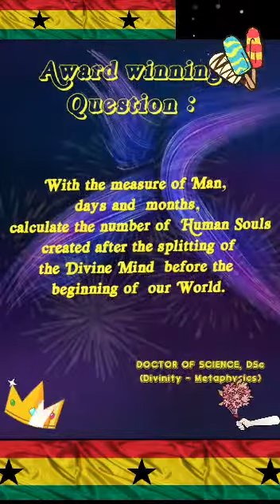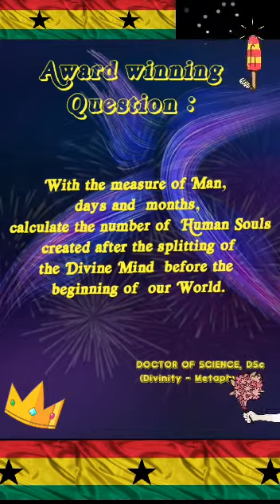DIVINE WISDOM SERIES: The Award Winning Question...Find out!